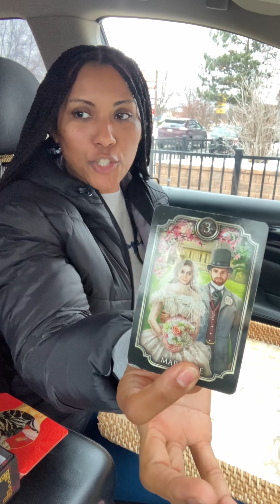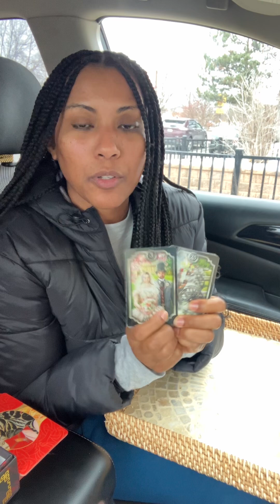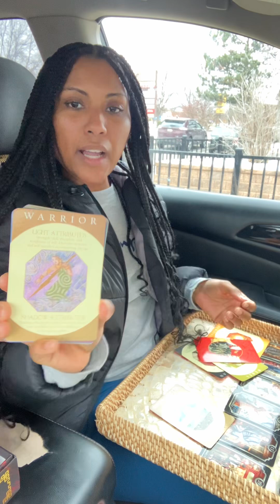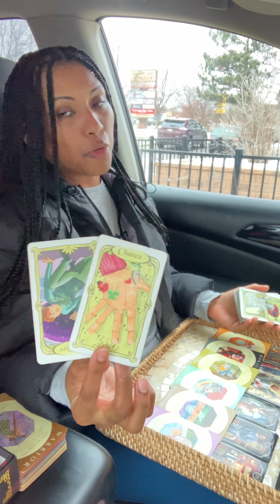Gemini ♊️ Next 10 Days Part 1- Sweet Nectar- A Community Unraveling for Everyone to See- Revelations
Greetings everyone💚🧿💎

Truth Nuñez holds an A.A. in Business Administration from the Community College of Rhode Island, a B.A. in Psychology from the University of Massachusetts Lowell, an M.A. in Industrial Psychology from the University of Phoenix and is currently working on her PhD at the University of Phoenix. She is an initiate of several spiritual systems and was born with many gifts which include clairsentience, claircognizance and Reiki healing hands. Truth has worked with the tarot both personally and professionally since her teenage years, starting with La Baraja Española and Le Jeu 32, and combines this gift with her ability to channel energies and receive spiritual downloads via visions, feelings and other senses.